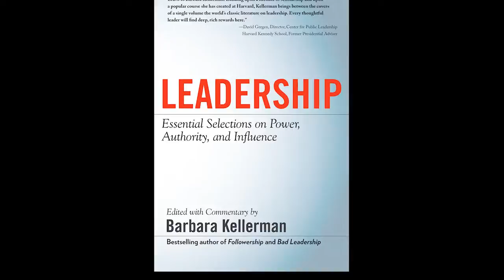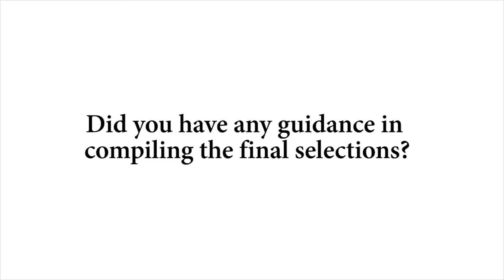Interview with Prof. Barbara Kellerman on "Leadership"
Barbara Kellerman, the James MacGregor Burns Lecturer in Public Leadership at Harvard Kennedy School, provides some insight into the process and purpose of her latest work: "Leadership: Essential Selections on Power, Authority, and Influence."